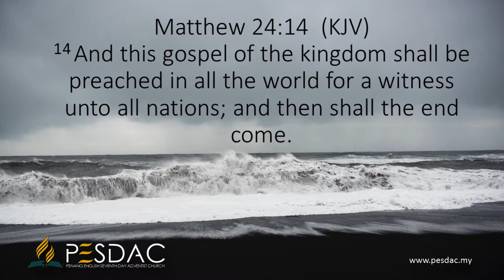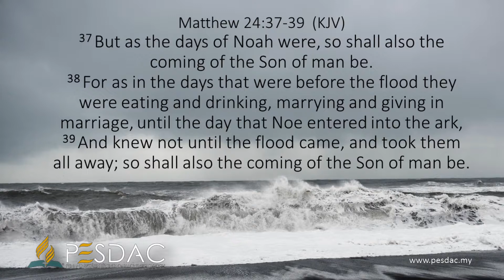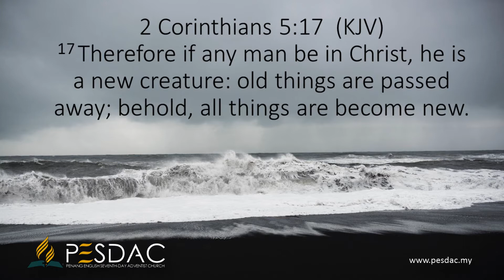Divine Purpose — Pr Robert Liaw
Sermon by Pr Robert Liaw from the Pulpit of Penang English Seventh-day Adventist Church on September 14, 2019